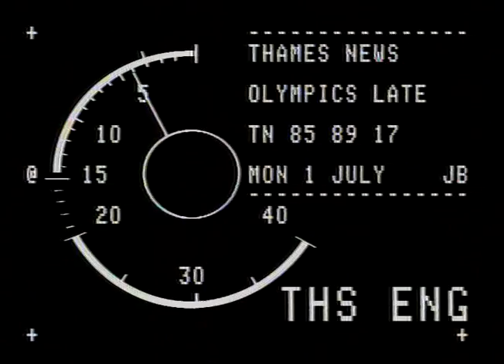TN-85-203-030.m4v | Thames News Archive Footage